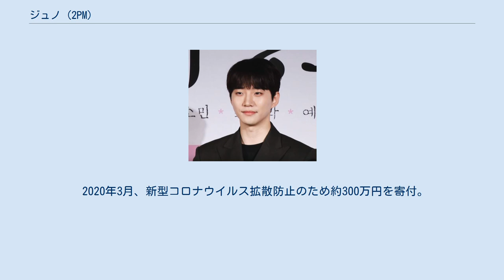ジュノ (2PM)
イ・ジュノ（이준호、李俊昊、Lee Junho、1990年1月25日 - ）は、韓国のアイドルグループ2PMのメンバー。
JYPエンターテインメント所属。
日本でのメンバーカラーは「イエロー」。
 イ・ジュノ　（李俊昊、이 준호、Lee Junho) ハングルを1文字ずつ読めばジュンホだが、韓国語の原音読みでジュノと発音される。 2006年に初めて受けたオーディション、JYP's Superstar Survivalで6500人の参加者の中から優勝し、JYPEの練習生になる。 そのオーディションには2PMのチャンソン、テギョン、ハン・ソナ(Secret)も受けていた。 2008年に湖原（ホウォン）大学校放送芸能学部に入学。
 2015年、『二十歳』（はたち）で映画初主演を果たす。
 2017年、『キム課長とソ理事』のソ・ユル役が評価され、「2017年KBS演技大賞」で中編ドラマ優秀演技賞（男性部門）を受賞。
また同作品でナムグン・ミンと「ベストカップル賞」も受賞。
 2019年5月30日、兵役のため芸能活動を休止し、入隊。
2021年3月20日に除隊。
 2020年3月、新型コロナウイルス拡散防止のため約300万円を寄付。